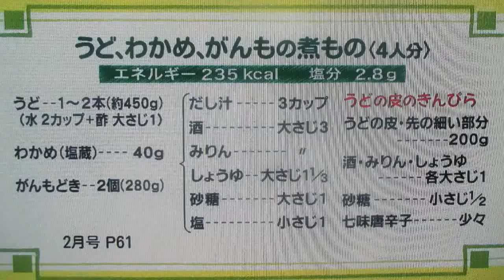うど、わかめ、ガンモの煮もの：短縮版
うどワカメがんもどき煮物＋キンピラ風炒め物